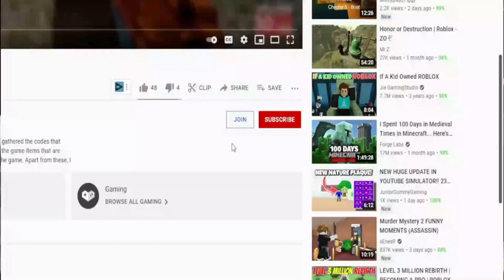*RARESKINS* ⚔️ Roblox Tower Heroes Codes ⚔️ ALL NEW *UPDATE* CODES!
I have put together all the new secret codes of Roblox Tower Heroes in this video. Tower Heroes is a Roblox Tower Defense game in which we use special characters as Tower and fight enemies using them. Have a good time.

RabbiToPoliS,Roblox Tower Heroes Codes,roblox tower heroes codes 2022,tower heroes codes,roblox tower heroes,tower heroes,tower heroes roblox,roblox tower heroes cyberhaptic,roblox